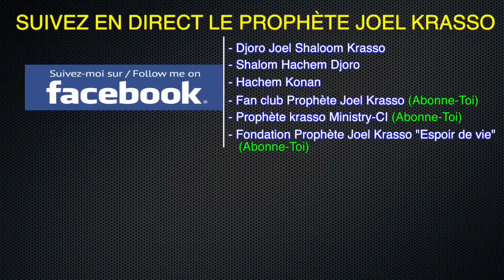Prophète Joel Krasso "A qui révèle tu tes sécrets" SAM 14 OCT 2017